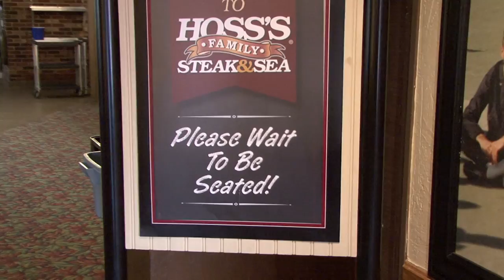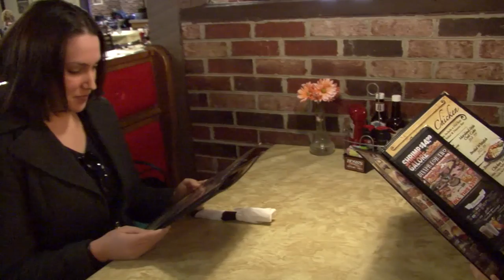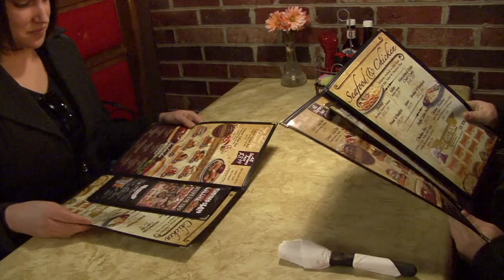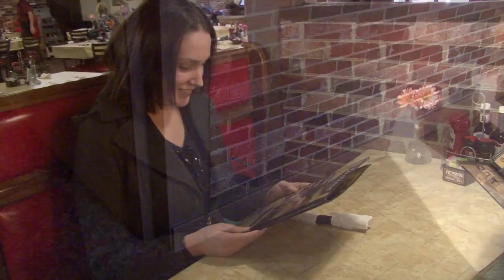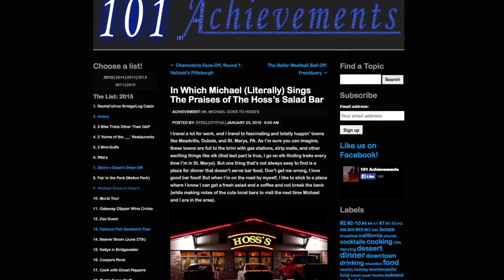Hoss's Full Service Testimonials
Welcome to the new and improved Hoss's! Our Better Service Initiative video is full of testimonials from fellow employees, managers, and most importantly our guests to help you know what to expect for the future of Hoss's.